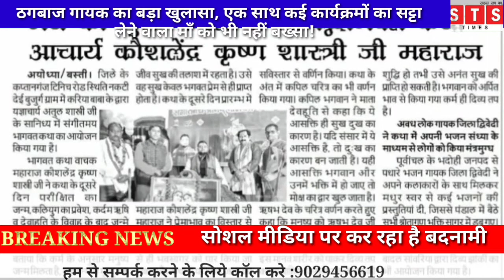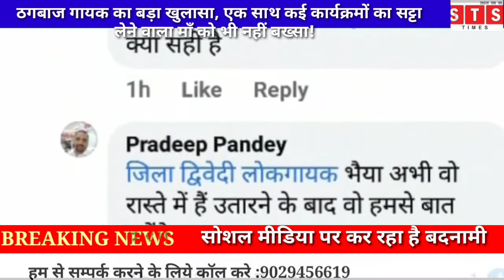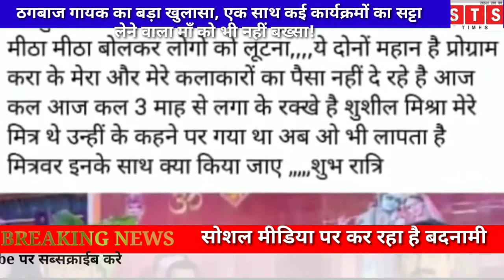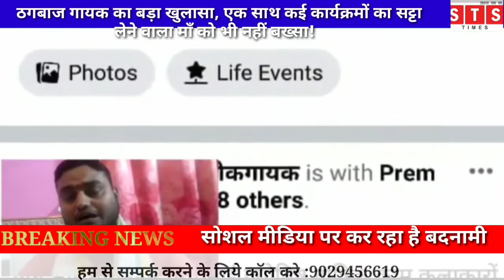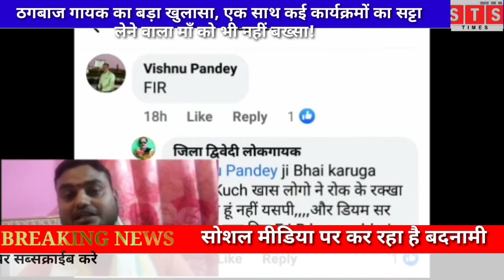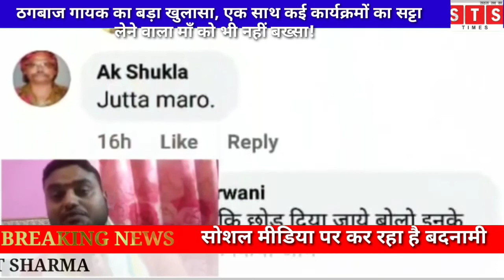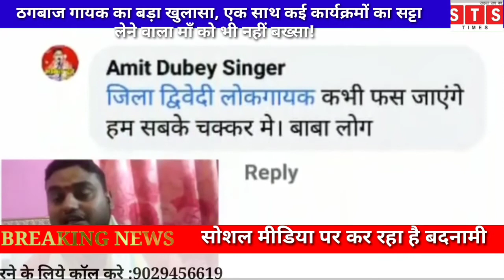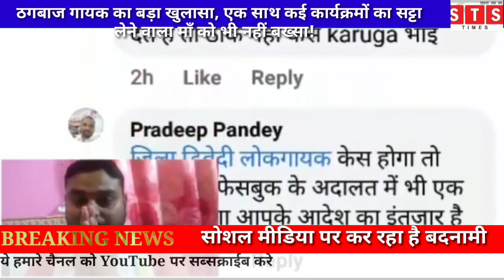ठगबाज गायक का बड़ा खुलासा, एक साथ कई कार्यक्रमों का सट्टा लेने वाला माँ को भी नहीं बख्सा!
पिछले एक महीने से लगातार मेरा नाम भदोही जिले में सोशल मीडिया के माध्यम से चर्चा का विषय बना हुआ था कारण सिर्फ एक कि मेरे माध्यम से नवंबर महीने में होने वाले एक भागवत कथा जिसका आयोजन अयोध्या के बस्ती जिले में मेरे मित्र पंडित अतुल शास्त्री एवं कथा वाचक कौशलेन्द्र कृष्ण शास्त्री ज्योतिषाचार्य जी के द्वारा हुआ था। जिसमे भदोही के गायक मेरे बड़े भाई जिला द्विवेदी जी को उन्होंने भजन संध्या के कार्यक्रम हेतु आमंत्रित किया था। भदोही से अयोध्या जाकर 3 दिनों तक कार्यक्रम संपन्न करने के पश्चात वे अपनी माता जी के बीमारी का झूठा बहाना बनाकर वहाँ से लौट आये और उसके ठीक दूसरे दिन उनके सुनिश्चित जौनपुर जिले में होने वाले पूर्व नियोजित तिलकोत्सव का कार्यक्रम ज्यादा पैसों में संपन्न किया।
भदोही सहित पूर्वांचल वासियों से एक सवाल की क्या पैसे के आगे किसी व्यक्ति का कोई आत्म सम्मान नहीं होता? जिसके घर पर दस दिवसीय श्रीमद्भागवत कथा का आयोजन चल रहा हो क्या उस कार्यक्रम को कुछ ज्यादा पैसों के लालच में छोड़कर आना एक कलाकार के लिए उचित था? प्राप्त जानकारी के अनुसार आयोजक मंडल ने इनके द्वारा किये गए 4 दिनों के कार्यक्रम का उचित धन देकर इन्हें वहाँ से सम्मान सहित विदा किया था। परन्तु लगातार जिला द्विवेदी जी द्वारा सोशल मीडिया पर एक संत पर इनके व इनके सहयोगीयों द्वारा फेसबुक, व्हाट्सएप्प पोस्ट कर अपशब्दों का प्रयोग कर रहे हैं जो कि किसी धार्मिक भावना को आहत करने जैसा महापाप है।
मैं भदोही के जन मानस से आग्रह करूंगा कि आप सभी इस वीडियो को अंत तक देखें और दोनों पक्षों की बात सुनें ताकि आपको भी समाज मे रहने वाले ऐसे लोगों की सच्चाई का पता चले जो कि पैसों के लिए किसी भी हद तक जा सकते हैं। इस पोस्ट पर आप सभी एक न्यायिक कमेंट जरूर करें… जल्द ही मिलेंगे कार्यक्रम के भाग – 2 में कुछ और तथ्यों के साथ।
मैं पूरे प्रोग्राम का साक्षीदार हूँ। अपने आप को प्रसिद्ध गायक मनोज तिवारी जी से बड़ा गायक बताने वाला, चंद रुपयों के लिए माँ को अधमरा बताकर पूर्वनियोजित तिलकोत्सव के सट्टा में नाचने, गाने के लिए श्रीमद्भागवत जैसे महान धार्मिक अनुष्ठान को बीच में छोड़कर जाने वाला भदोही का अपने आप को महान लोकगायक बताने वाला जिला द्विवेदी एक नम्बर का धोखेबाज है। जो अपनी माँ का सगा नहीं उससे यही अपेक्षा की जा सकती है। एक सच्चे ईमानदार दोस्त सुशील को भी नहीं बख्शा। कथावाचक कौशलेन्द्र शास्त्री जी व पंडित अतुल शास्त्री जी को अपना गुरु मानने वाले जिला ने फेसबुक पर पोस्ट कर झूठा आरोप लगाकर अपशब्दों का प्रयोग किया। उनके फ़ेसबुकिया मित्रों ने बिना जाने समझे गंदी गंदी गालियां दी। यह बहुत बड़ा मानहानि किया है एक प्रतिष्ठित आचार्य का। जिला पूरे ब्राह्मण समाज के लिए कलंक है। इनके ऊपर मानहानि का दावा अवश्य करना होगा। सभी फेसबुक मित्रों से अनुरोध है कि बिना सच्चाई जाने किसी के बारे में गलत शब्दों का इस्तेमाल न करें। जब सच्चाई आप सभी के समझ है तो ऐसे गायक का बहिष्कार करें।